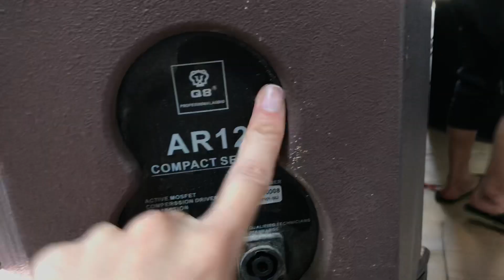Loa RCF bãi xịn bass30 Giá 8tr800.bán xỉ lẻ LH:0919182233/0389840238